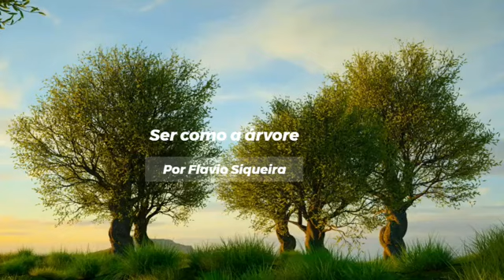A árvore (e a sabedoria) - Flavio Siqueira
Áudio extraído do podcast diário Mensagens que chegam pela manhã enviado exclusivamente pelo WhatsApp. Para receber gratuitamente solicite pelo 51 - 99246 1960
Texto do livro O Menino que anseia pelo céu

*Agradecimento a Deise Aur